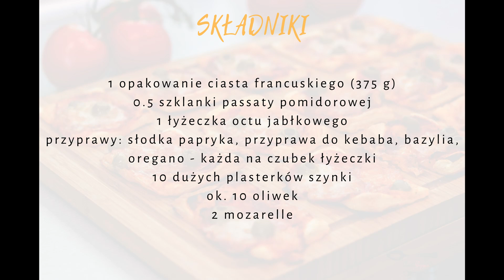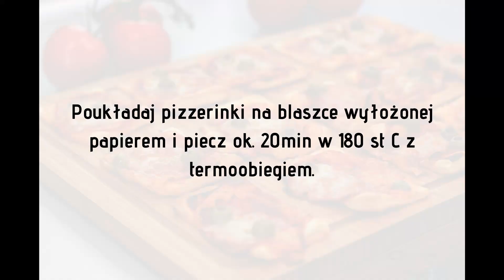Mini Pizze z szynką i mozzarellą - Zaskocz swoich gości na domówce! | ProstyPrzepisNa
Mini pizze to super łatwa i szybka propozycja na smaczną przekąskę. Jej wykonanie jest banalne.